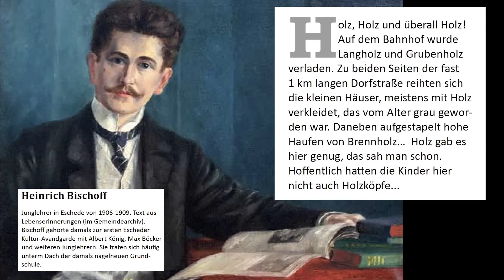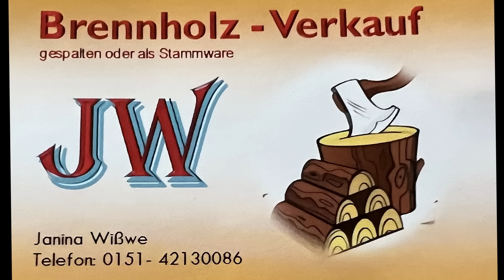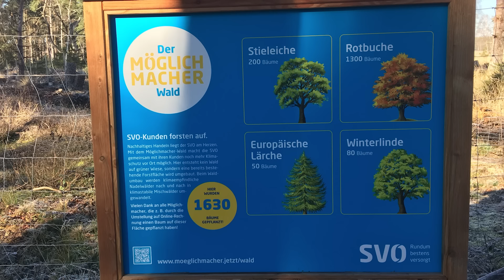Moin ESCHEDE! #201 vom 12. Februar 2023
Baustart für Eschennest-Erweiterung ++ Holz, Holz, überall (Brenn-)Holz! ++ Ehrenamtskarte für Bürgerbus-Team